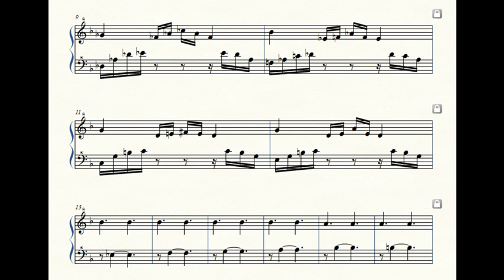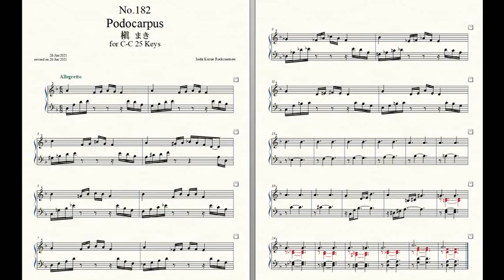Rockzaemon “Florum” Preludes for Celesta or Toy Piano No.182.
Rockzaemon.
Florum No.182. Vol.XVI.

Podocarpus 槇 まき